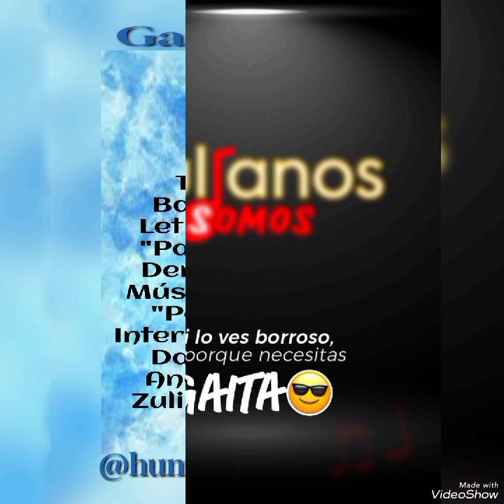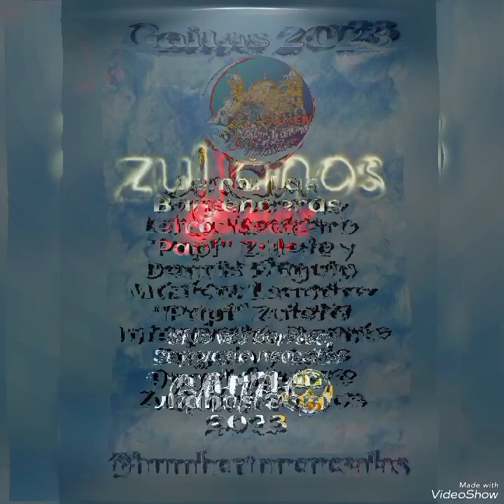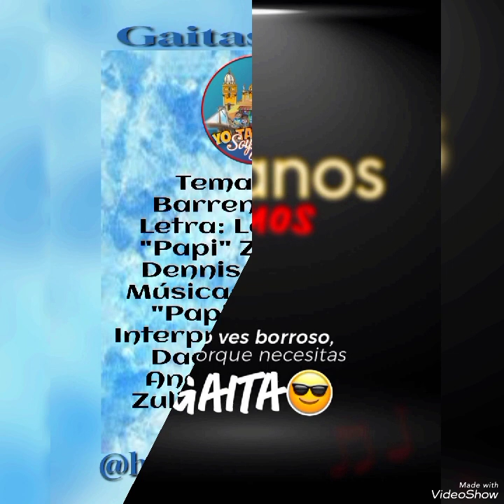LAS BARRENDERAS....Zulianos Somos 2023!!.